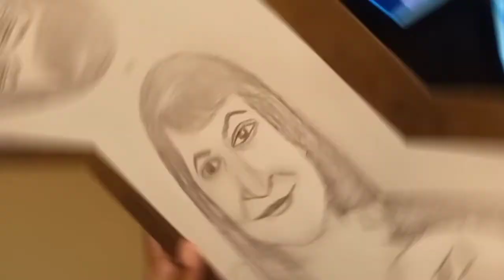Drawing Pretty Lady*